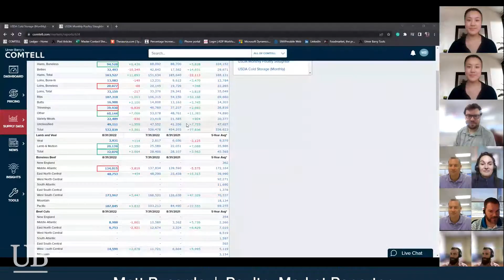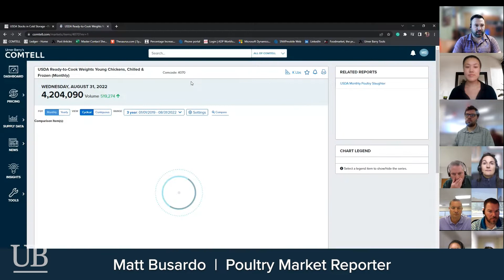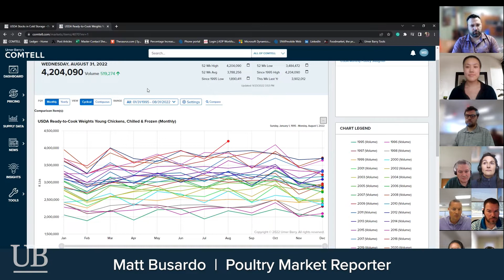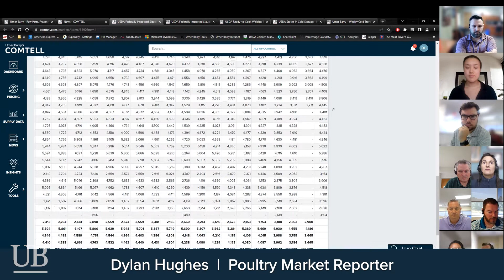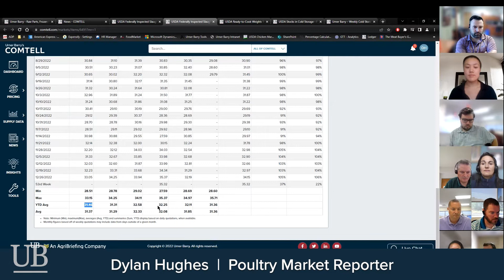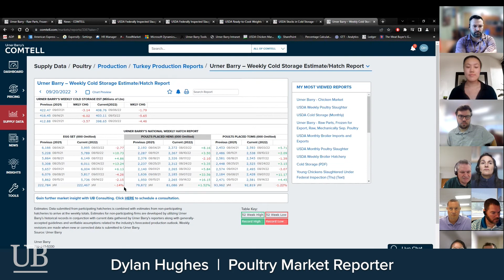Chicken Cold Storage Stocks and Turkey Slaughter & Bird Weights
Watch Urner Barry's reporters discuss the status poultry market with updates for chicken and turkey.